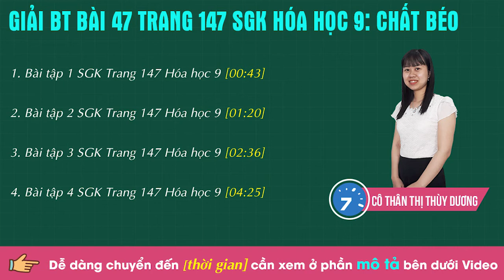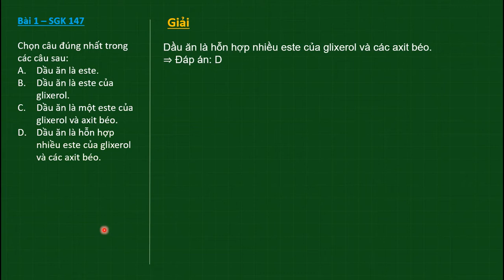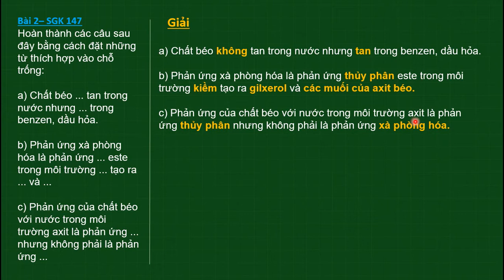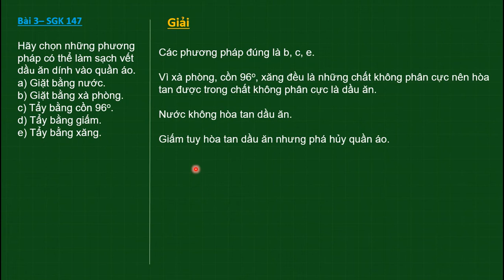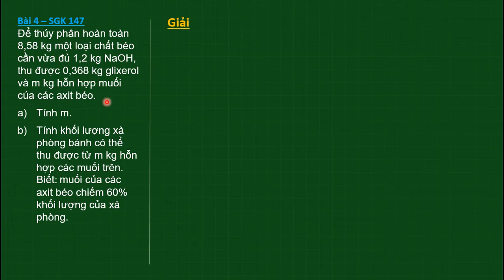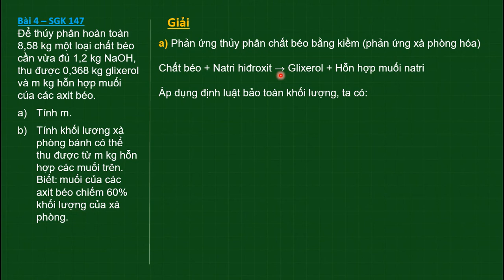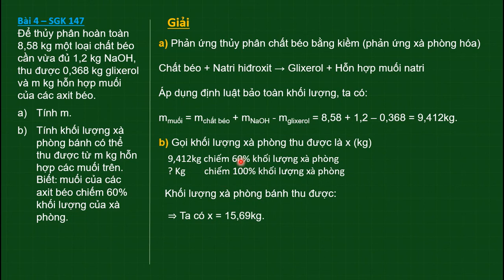Giải BT Bài 47 trang 147 SGK Hóa học 9: Chất béo | HỌC247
1. Bài tập 1 SGK Trang 147 Hóa học 9 [00:43]
2. Bài tập 2 SGK Trang 147 Hóa học 9 [01:20]
3. Bài tập 3 SGK Trang 147 Hóa học 9 [02:36]
4. Bài tập 4 SGK Trang 147 Hóa học 9 [04:25]

Cảm ơn các em đã xem Video hướng dẫn giải BT Hóa học 9 Chương 5 Bài 47 của Cô Thân Thị Thùy Dương về Chất béo.

-Giải bài tập SGK Hóa học 9 - Cô Thân Thị Thùy Dương | HỌC247
-Giải bài tập SGK Hóa học 9 Bài 48: Luyện tập Rượu etylic, axit axetic và chất béo|HỌC247

Trân trọng !